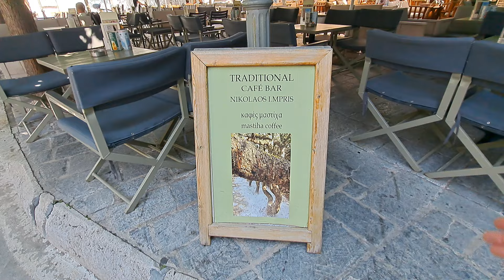περπατώντας στο χωριό Πυργί Χίος παρέα με τον Αντώνη από Χαλκίδα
καλοκαίρι 2023